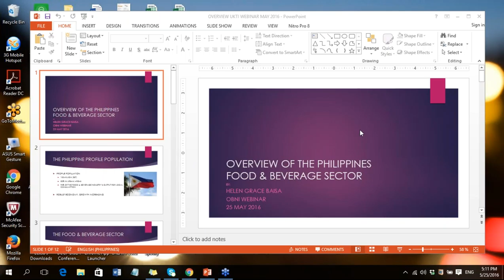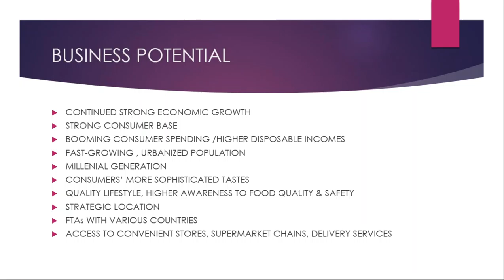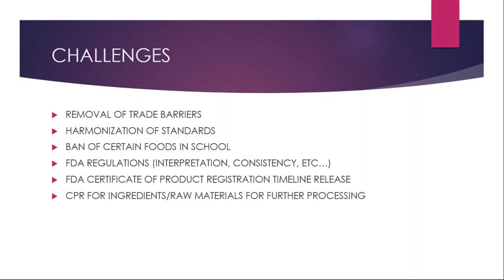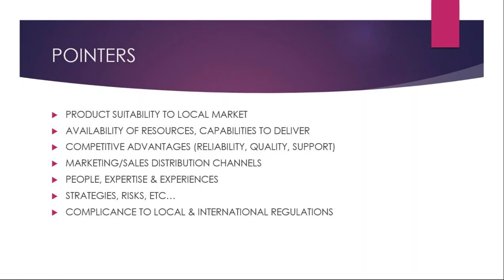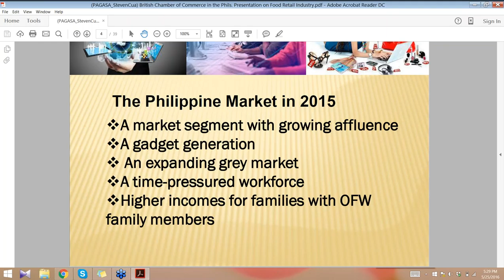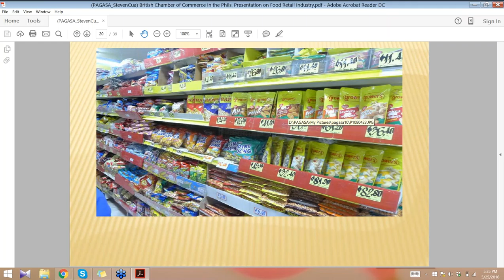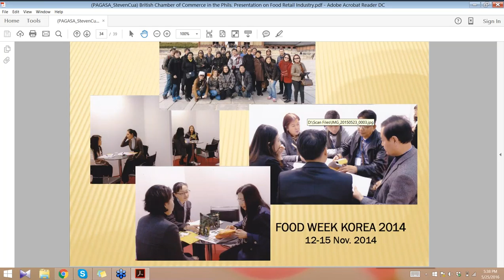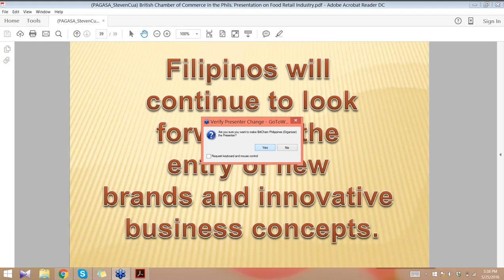Exploring Opportunities in the Philippine Food and Beverage Industry